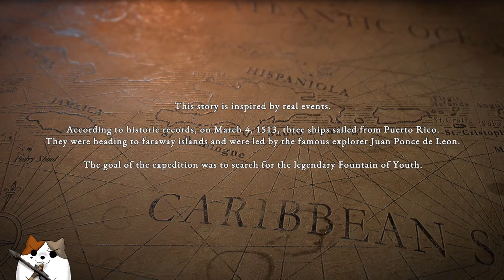Survival: Fountain of Youth First look! | Open World Survival on an Caribbean island Gameplay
Early look at Survival: Fountain of Youth! Donations are always appreciated